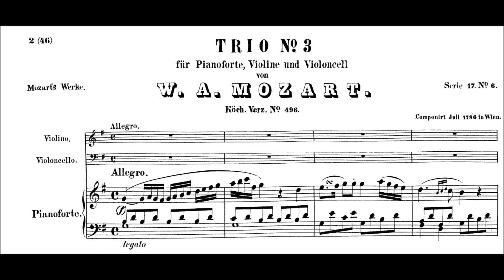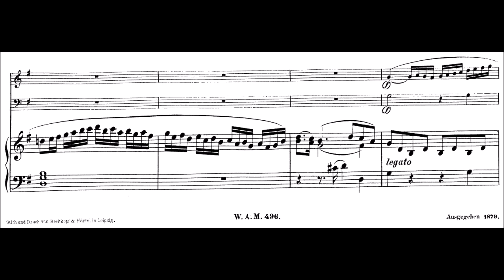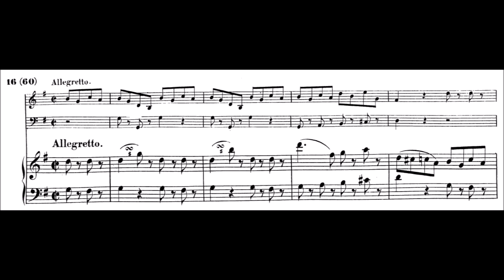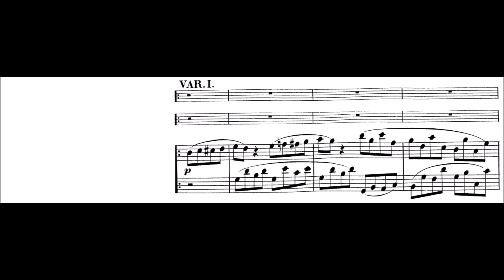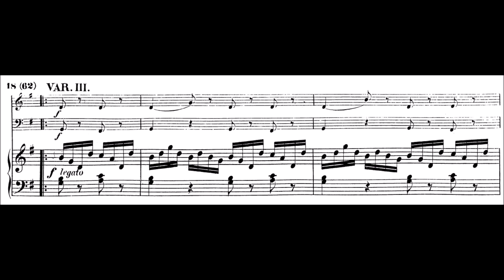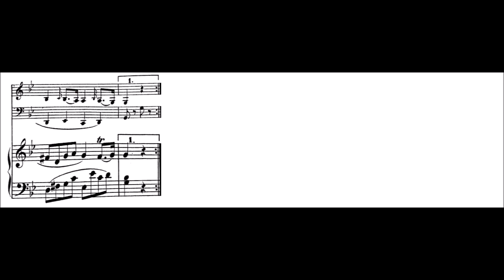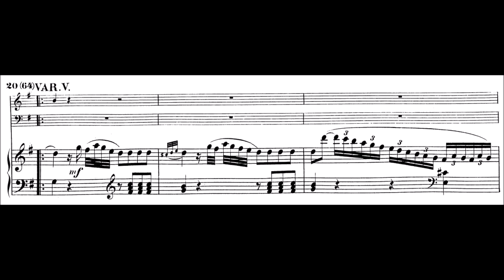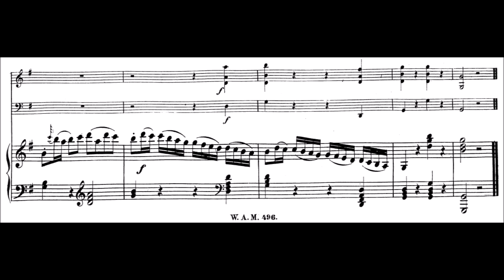W. A. Mozart - Piano Trio G major KV 496 - Wiener Schubert Trio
Trio for piano, violin and cello, G major KV 496

1. Allegro (00:00)
2. Andante (08:36)
3. Allegretto (15:36) Var. I - Var. II -Var.- III - Var. IV - Var. V: Adagio - Var. VI: tempo primo

Wiener Schubert Trio
Claus-Christian Schuster, piano
Boris Kuschnir, violin
Martin Hornstein, cello

Recording made at the Baptist Church, Haarlem, The Netherlands, June 1990. DDD